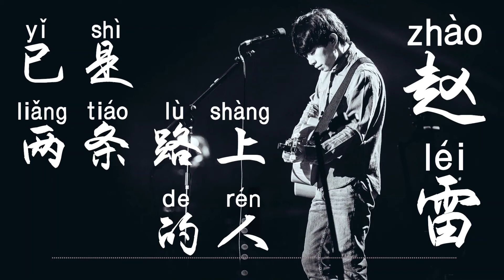已是两条路上的人 赵雷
已是兩條路上的人
趙雷

如果你非要離開 那我就當你死了
告別的話再不用說了 你儘管走的干脆一些
我不會埋怨掙扎 因為這兩年我已經鬧夠了

我會在安靜時難受 在不眠的床上想你
如果我非要責怪 那你就當我是個孩子
原諒我當你死了 因為想你已沒有意義

我會在凌晨時候散一散步 等著第一家早餐開門
我會養個動物填補我的寂寞 雖然它卻不能與我共枕
我不能不感謝你 否則我就是一個小人

你曾說身體是戀愛的本錢 可惜我沒有戒掉煙
我不能不感謝你 你從來不嫌棄我沒錢
可是不管你劃了多少未來 你現在已經離開

希望你能夠明白 所有的責任都在與我
你可以當我死了 可你有個寬廣的胸懷
你會在回家的路上擦乾眼淚 不在你的母親面前哭泣

你會埋藏悲傷 裝出笑容 可是你的心上已有烙印
我要讓你知道 我從不懂得怎麼愛你
在那些爛醉如泥的夜裡 我唯一想起的人是你

我要讓你知道 與你比我是如此小氣
你曾說戀愛是兩個人的事情 不只是我一個人的原因
我們都已經開始自由 我要做個壓抑時放縱的壞人

你不用再去過問我的生活 我的好壞已經與你無關
你或許會過得很好 你是個不怎麼愛漂亮的女人
你可以追求你理想中的生活 我們已是兩條路上的人